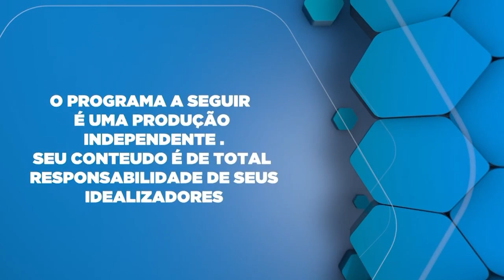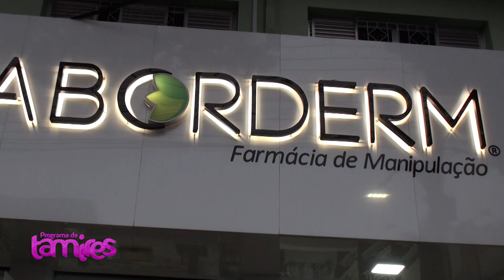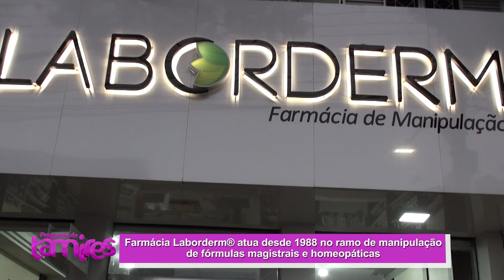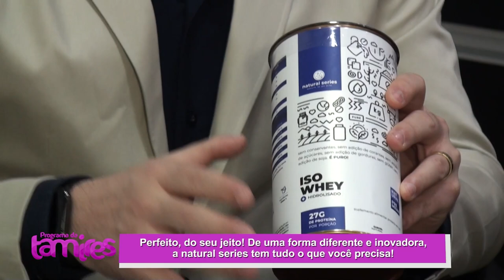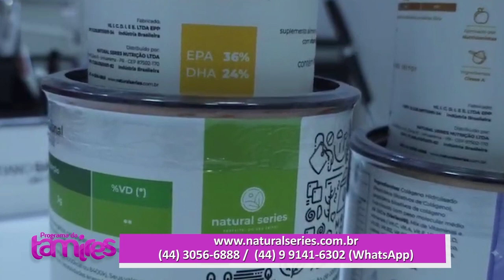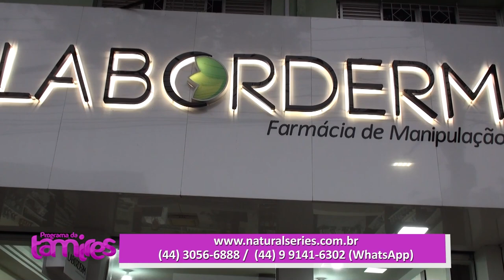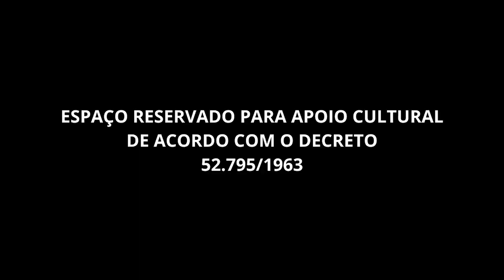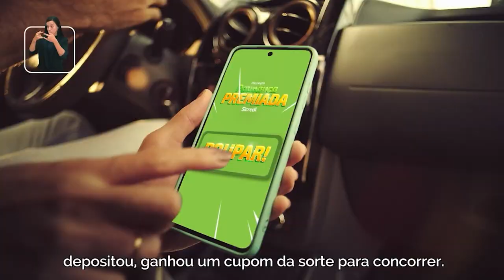Sr. Cristiano Barzon, na Laborderm, tem sido uma figura-chave para ter os padrões de qualidade.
O Sr. Cristiano Barzon, em sua atuação na Laborderm, tem sido uma figura-chave para manter esses elevados padrões de qualidade. Seu trabalho é pautado pela busca contínua por inovação, garantindo que a empresa se mantenha na vanguarda do mercado , além de assegurar a satisfação dos clientes e o respeito aos mais altos critérios de segurança no desenvolvimento de cada produto.